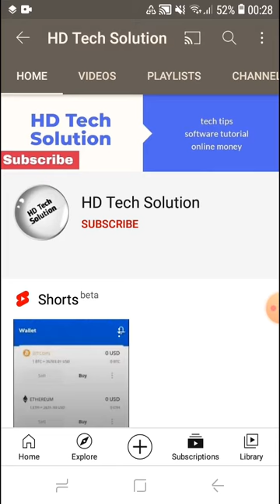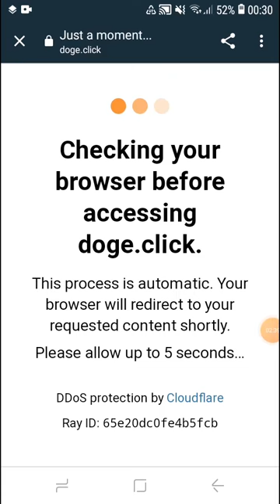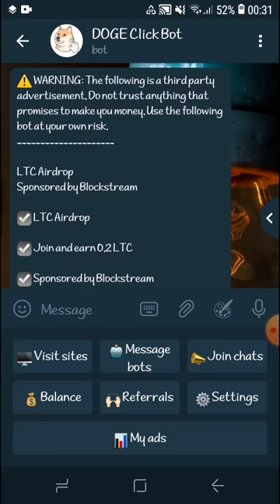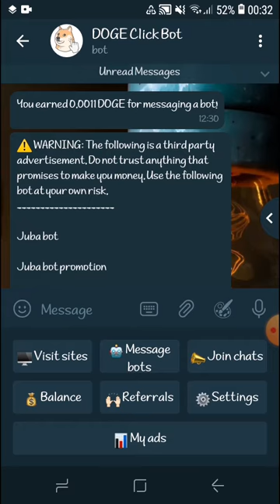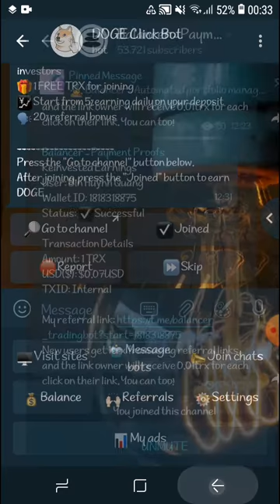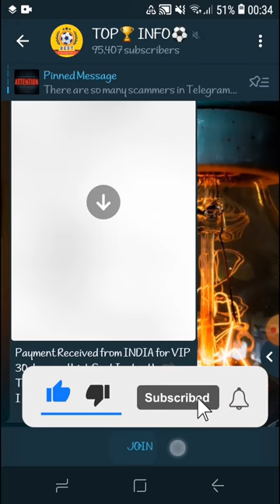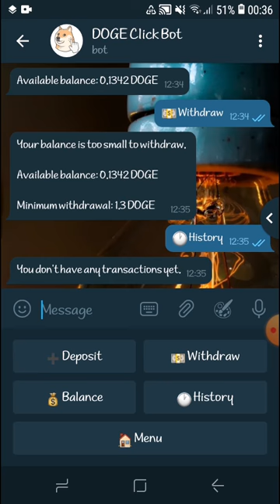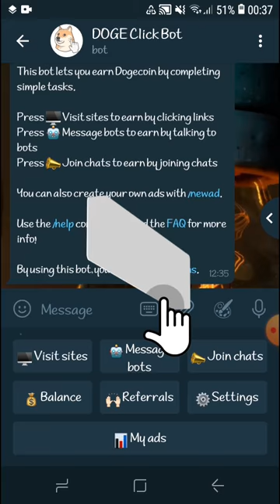ዶጊ አንዴት መስራት አንችላለን||How to make dogecoin in Ethiopia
አብራችሁን በመሆናችሁ እናመሰግናለን ሀሳብ አስተያየቶን comment ላይ አስቀምጡልን
hdtechsolution12